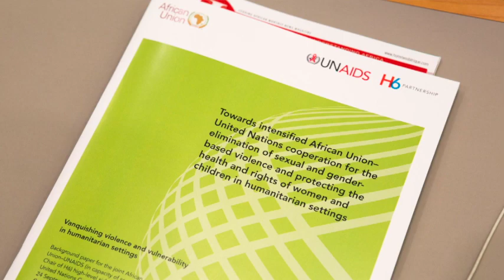Tackling sexual and gender-based violence in humanitarian crises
The African Union and UNAIDS join forces to enhance their collaboration to eliminate sexual and gender-based violence, prevent HIV and protect women's rights in humanitarian settings during the 73rd Session of the UNGA.